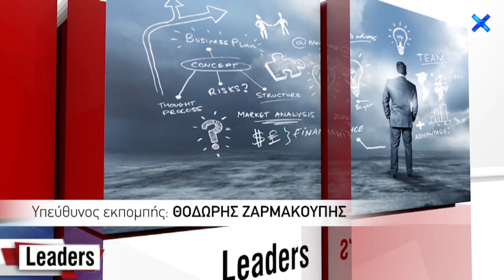LEADERS 7.12.2020 – O Αντιναύαρχος των Ιμίων Σ. Κονιδάρης αποκαλύπτει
Στην  εκπομπή  LEADERS στις 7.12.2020  με τον Ηλία Παπανικολάου, ο Αντιναύαρχος ε.α. και Επίτιμος Υπαρχηγός Στόλου Σπύρος Κονιδάρης αναλύει τα συγκριτικά πλεονεκτήματα Ελλάδας – Τουρκίας στο Πολεμικό Ναυτικό, τα εξοπλιστικά προγράμματα  τους αλλά και πώς πρέπει να απαντήσουμε στις προκλήσεις των γειτόνων με το ερευνητικό σκάφος Ορούτς Ρέις. Ο Επίτιμος Υπαρχηγός Στόλου, ένας από τους πρωταγωνιστές της νύχτας των Ιμίων, ρίχνει φως στο τι πραγματικά έγινε εκείνο το βράδυ και εξηγεί πόσο πιθανό είναι ένα θερμό επεισόδιο  στο Αιγαίο.